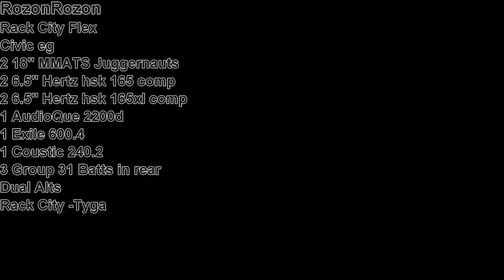Rack City Flex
ROZONROZON
1993 honda civic si eg
Pioneer Premier Head unit
2 18" MMATS Juggernauts
AudioQue 2200D for lows
Exile 600x4 for mids highs
Coustic 240x2 for mids and highs
6.5" Hertz HSK 165 components
6.5" Hertz HSK 165XL components
Dual Alts
3 batts in rear 1 up front
Lots of 0 guage
Music Rack City -Tyga